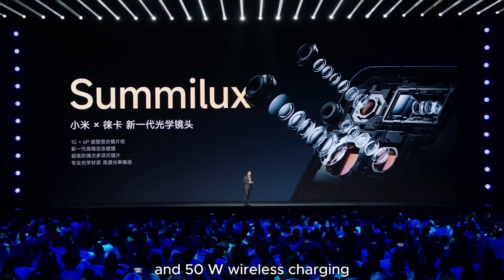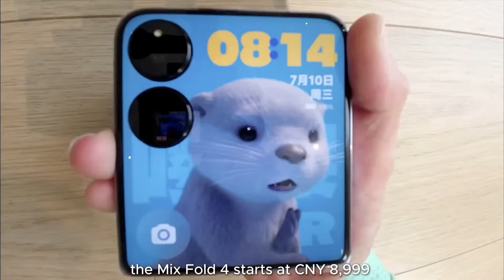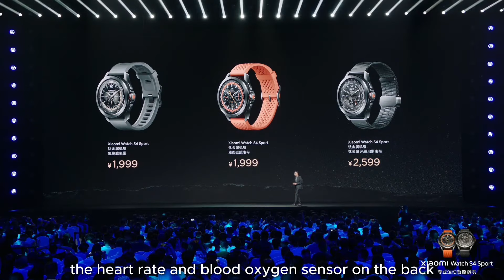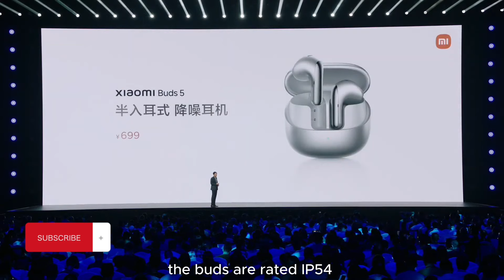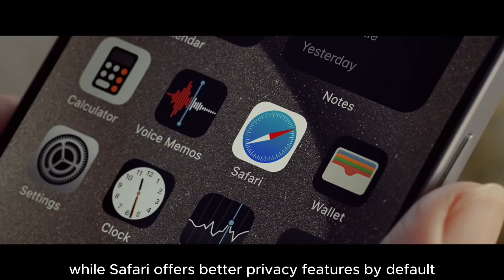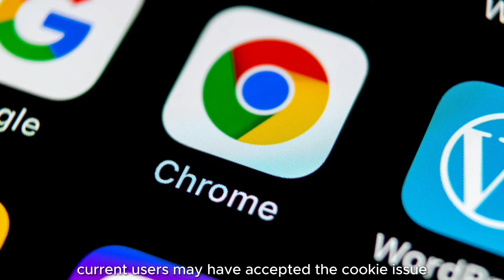Xiaomi Launches Mix Fold 4, Mix Flip, Watch S4 Sport, Band 9, Buds 5, Xbox Deadpool Ass Controller